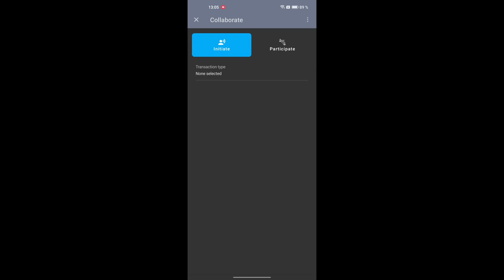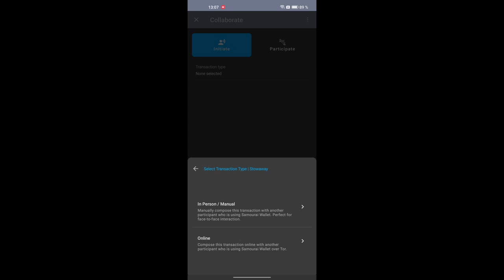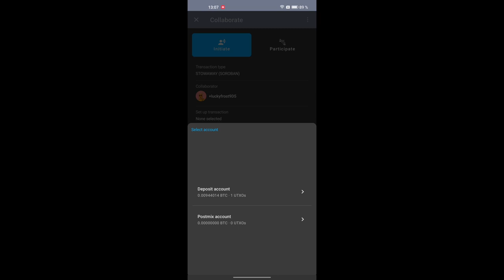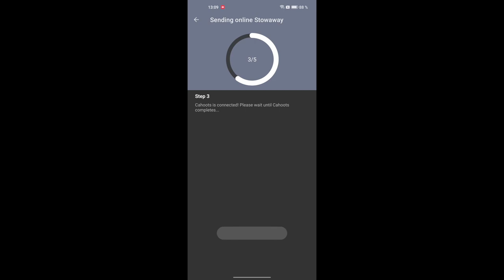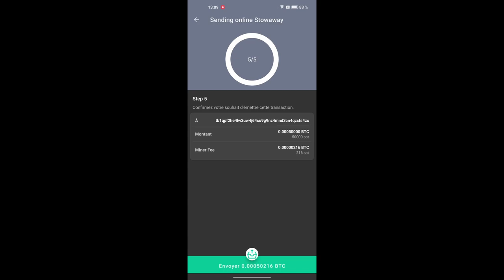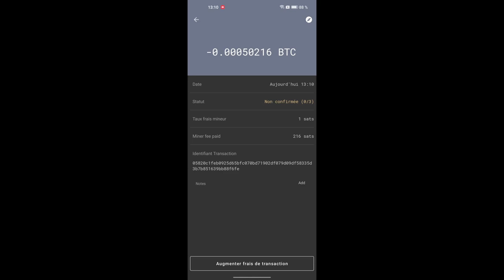Tutoriel Payjoin - Samourai Wallet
Découvrez comment réaliser une transaction Bitcoin Payjoin Stowaway (P2EP) sur l'application pour téléphone Android Samourai Wallet.

Retrouvez l'intégralité de mon article sur les Payjoin sur le blog de PlanB Network ➡️